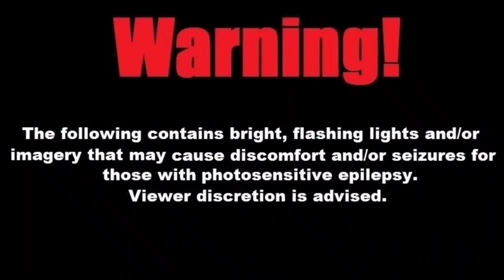Sonic Chillin at the Sonic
Sonic Chillin at Americas Drive-In Sonic that's right up the road from Drews Chill Cafe

-Soundtrack-

Main Track: "For llion"
Music Artist: Matt Large

End Credits Track: "Crack On"
Music Artist: Dylan Sitts

        I always aim to be fully transparent about anything I do.

        This is to help keep the channel growing, and I appreciate the support that I get much love.

        I only promote links that I believe have value to the viewer (whether in an entertainment, educational, and/or another beneficial aspect), and relates to the video in question.

Sonic the Hedgehog (4K UHD):

Funko Pop! Sonic with Ring:

-Closing Out-

Sit Back Grab a Cup of Joe
Hang with the Speedy Sonic
and as always
enjoy the vibes Y'all